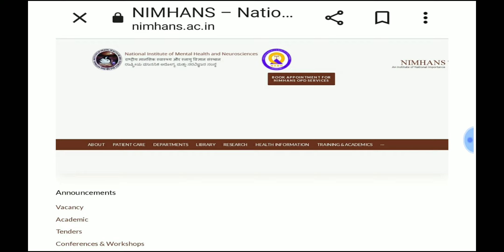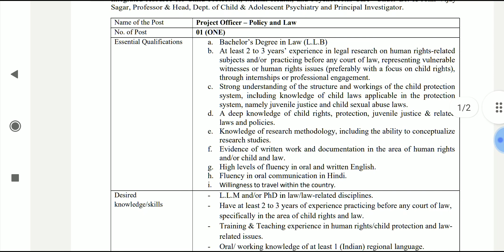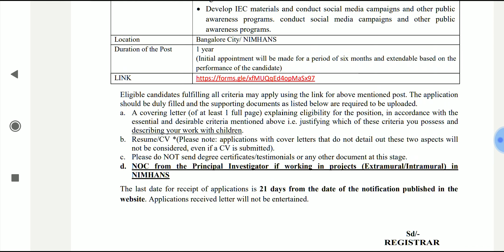Legal Jobs In NIMHANS || LLB jobs 2024 || govt legal jobs || freshers legal jobs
OICL jobs
oriental insurance company limited
union Bank of india jobs
aai
airports authority of India jobs
aai jobs
Legal Assistants
Legal Officer
niti ayog jobs
legal jobs in niti ayog
sports authority of India
Legal Advisor
Insurance Law Officer
 Judicial Services
 District Judge

nlu jobs
opsc jobs
nclt jobs
national company law tribunal
nclat jobs
national company law appellate tribunal
legal jobs
UIIC jobs
IIFCL jobs
govt legal jobs
IIFCL jobs 2024
ibps law officer
IBPS
IBPS special officer
SAIL jobs
SAIL legal jobs
sail jobs 2024
IBPS so
legal internship
uppsc jobs
legal jobs in esic
ESIC jobs
aibe 2024
gujrat jobs
Chennai legal jobs
Hyderabad legal jobs
rjs 2024
legal jobs in india
dgft jobs
llm jobs
llm jobs 2024
legal jobs for freshers
Steel authority of india
llb jobs
aibe
aibe
PPSC
legal jobs in nhpc
nhpc 2024 recruitment
Ministry of mines jobs
clat pg
clat ug
clat exam preparation
clat 2024
clat 2025
govt of india legal jobs
HPCL jobs
national seeds corporation limited new delhi
miniratna company
सरकारी नौकरी
sarkari Naukri
haryana civil judge 2024
hcs judicial branch